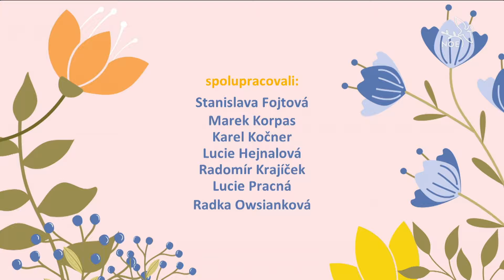"Lidé jsou si tu blíž" – Církevní základní škola v Kroměříži slaví 30 let | Živě s Noe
Moderátorka Stanislava Fojtová vysílá z Kroměříže, kde Církevní základní škola slaví 30. výročí od založení.
První vstup proběhl dopoledne v Arcibiskupském gymnáziu ze zkoušky programu na odpolední akademii.
Druhý vstup s třídní učitelkou 9. třídy Ing. Evou Laurenčíkovou a žáky 8. a 9. třídy se uskutečnil v kostele Panny Marie, kde ZŠ zahájila v 12:00 oslavy slavnostní mší svatou koncelebrovanou Mons. Josefem Nuzíkem.

Odvysíláno na @tv_noe v rámci pořadu Živě s Noe 21. května 2024. Moderuje Stanislava Fojtová.